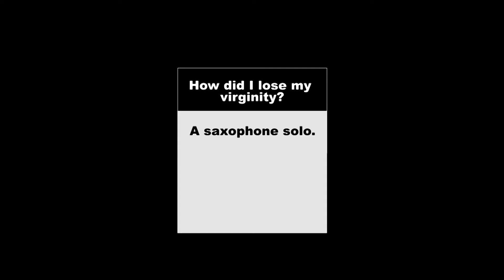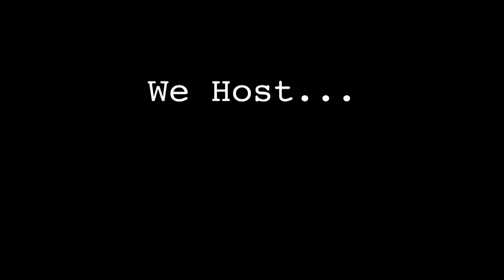Norse Film Society Sizzle Reel - Fall 2017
Check out what Norse Film Society does and why you should join!